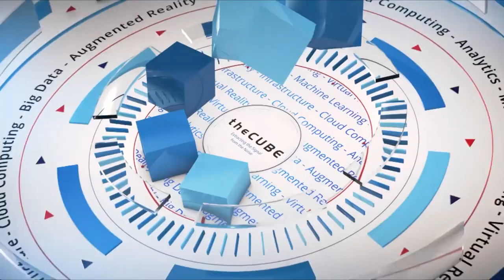Tongtong Gong, Amberdata.io | CUBEConversation, October 2018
Tongtong Gong, COO, Amberdata.io sits down with John Furrier for a CUBEConversation at theCUBE Studio in Palo Alto, CA.